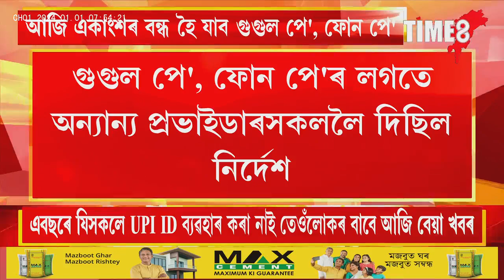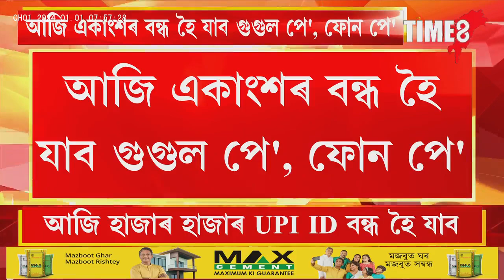আপোনাৰ GPAY, PHONEPE, PAYTM পৰীক্ষা কৰক,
আপোনাৰ GPAY, PHONEPE, PAYTM পৰীক্ষা কৰক, ইতিমধ্যে বন্ধ হৈ যোৱা আৰম্ভ হৈছে বহু একাউণ্ট